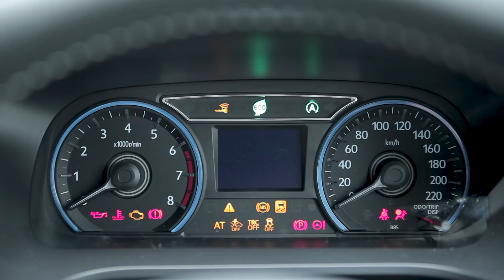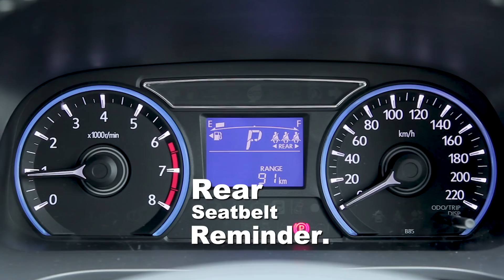2018 Perodua Myvi Features Compilation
Here we've rounded up some interesting features on the new Myvi 1.5 Advance variant that includes :

-Built-in Toll Reader with Low Credit Warning
-Smart Entry with Smart Key
-Push Start Stop
-Advance Safety Assist
-Multimedia system with Navigation, Smartlink & Mirror for Android phones
-Rear Passenger Seats with Reclining Backrests